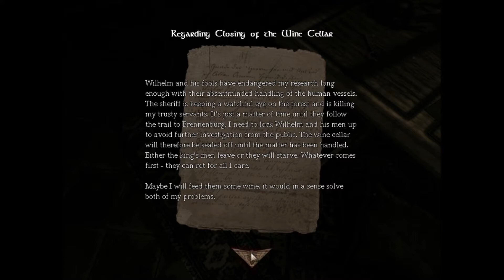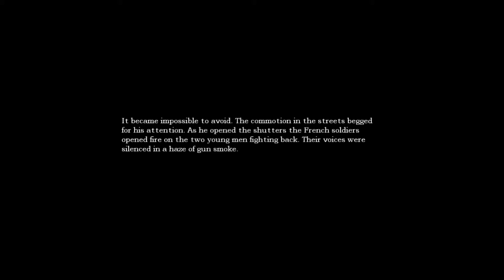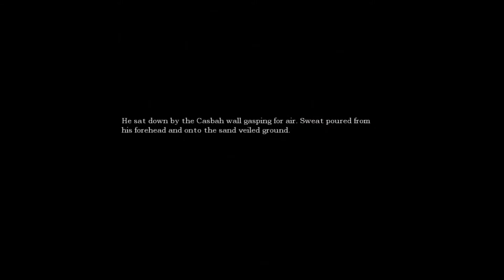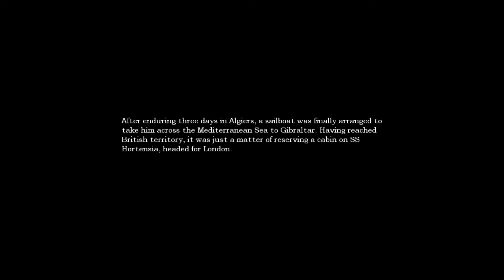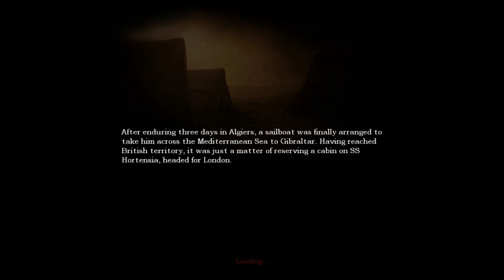Amnesia Part 3 With FuzeNoid: Going a Little too crazy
In This Installment Of Amnesia, We Finish the archives and have a few recording problems and than we stat again but then we go into the wine cellar and get a big surprise.